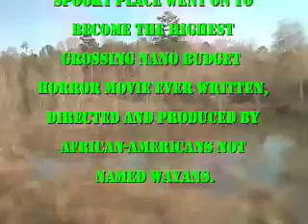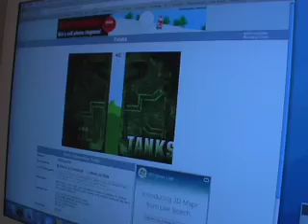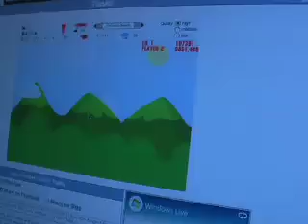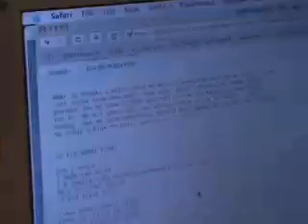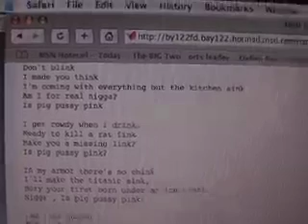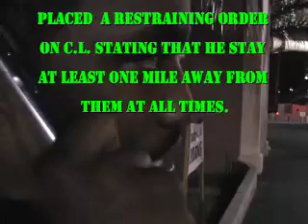Episode 22 Epilogue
After the success of SWB In A Spooky Place, T and C part ways.